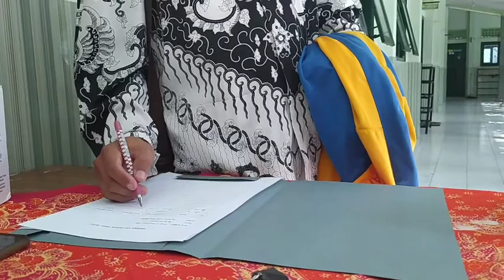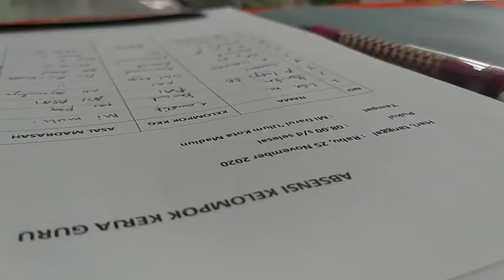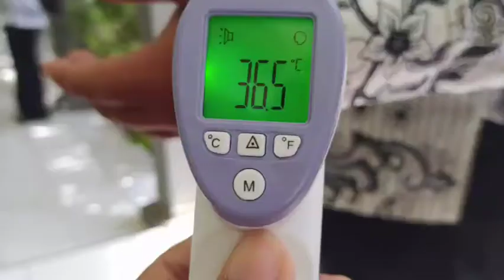PERTEMUAN KELOMPOK KERJA GURU (KKG) di MI DARUL ULUM KOTA MADIUN